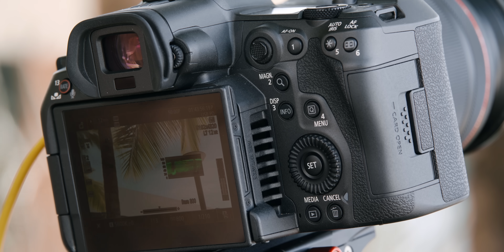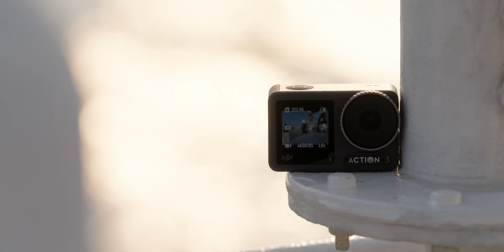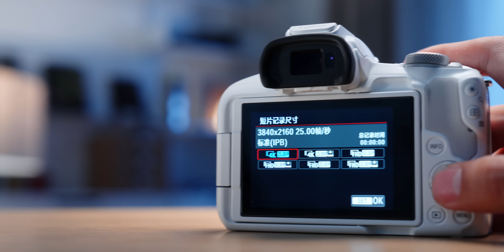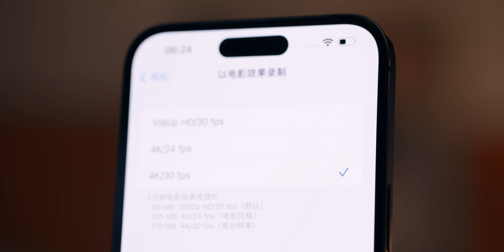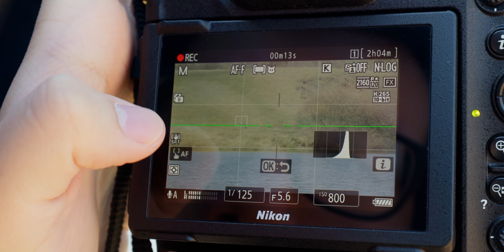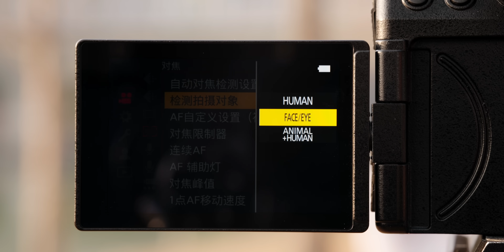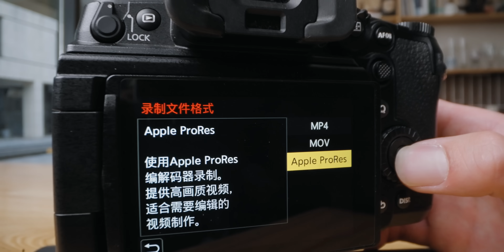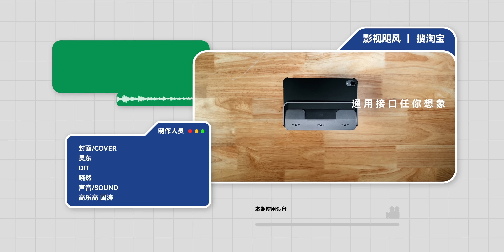我是新手，该买什么相机？从2k到4w，年度相机大盘点！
这次我们开启了一个全新系列，盘点市面上大部分的相机，结合自己的使用体验和市场的主流评价，挑选出不同赛道的优胜选手，希望能给你挑选相机一点帮助！